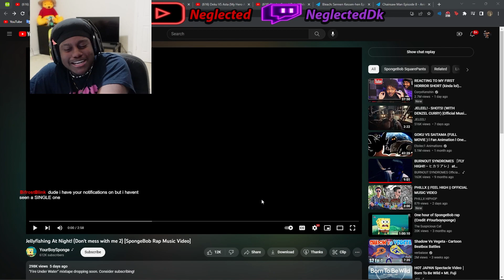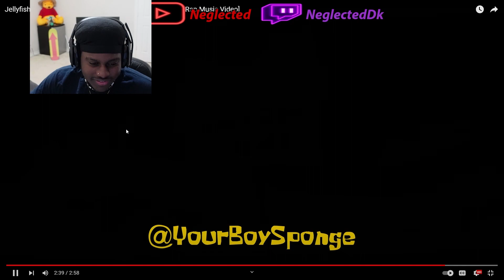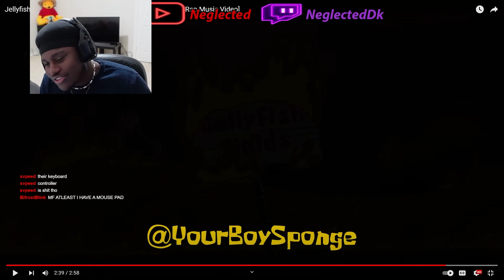Neglected Reacts To Jellyfishing At Night pt 2